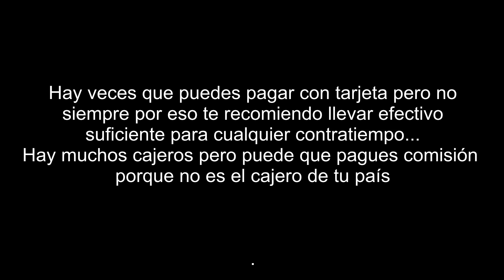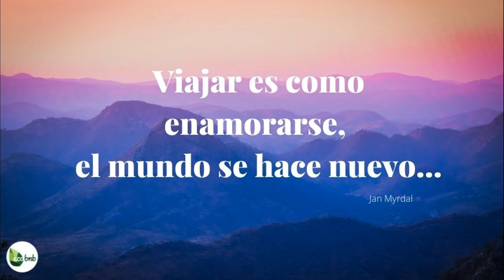🏰 Roma: Un Paseo por la Historia de la Humanidad II 🌟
Hallo zusammen!

En este video narrativo exploraremos la majestuosidad de la Ciudad Eterna, donde cada calle y monumento cuentan historias de emperadores, artistas y visionarios que moldearon el mundo. Desde el imponente Coliseo hasta la grandiosa Plaza de San Pedro, descubre los tesoros ocultos y las maravillas icónicas que hacen de Roma un destino único. ¡No te pierdas esta aventura visual que combina historia, arte y cultura en una experiencia inolvidable! 🎥✨